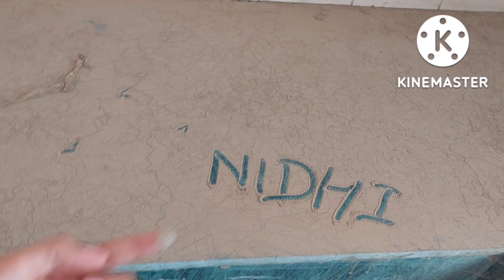तीसरे घर की Good News सुनकर मां खुश कयु नही हुई,नये घर मे काम शुरु,With proof आई हू आज